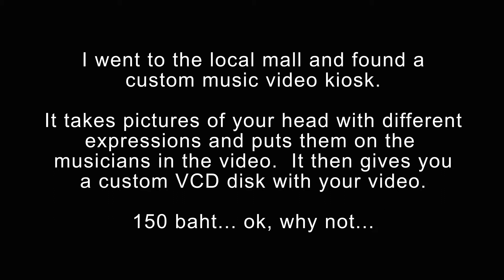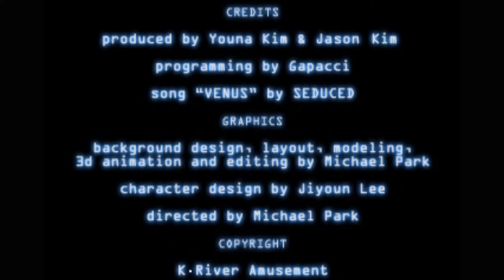OscarInAsia - Episode 13 - Music Video Kiosk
So I found this custom music video kiosk at Royal Garden Plaza here in Pattya.

150 baht to have a custom VCD of me in a music video.   Why not!   I'll annoy my thousands of loyal viewers with this now!  ;)